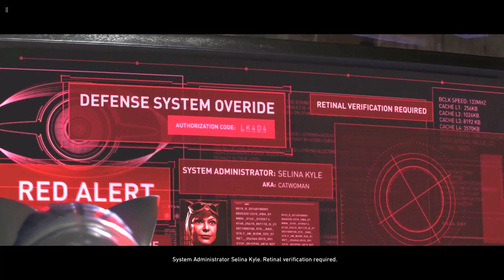Injustice 2 Chapter 7 Breaking and Entering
Meow...kitty sure has claws!